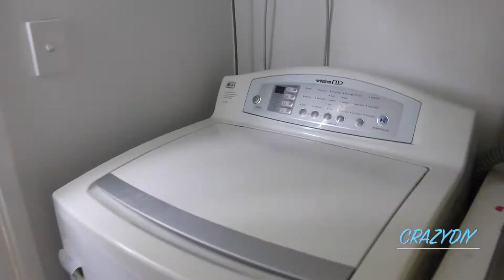Cleaning 8 years old washing machine tub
this is what it looks like 8 years old washing machine